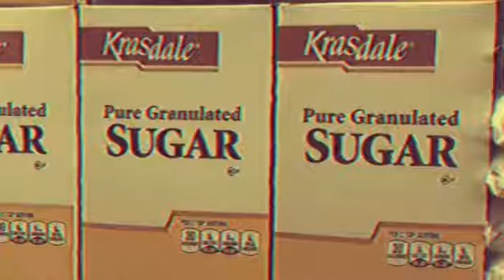TL - Krasdale’s 2019 Promotional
TL - Krasdale’s 2019 Promotional. Original merger was 017. Thank you